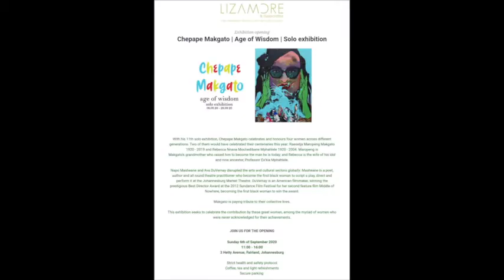Age Of Wisdom solo exhibition by Khehla Chepape Makgato at Lizamore & Associates Gallery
With his 11th solo exhibition, Chepape Makgato celebrates and honours four women across different generations. Two of them would have celebrated their centenaries this year: Raesetja Maropeng Makgato 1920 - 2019 and Rebecca Nnana Mochedibane Mphahlele 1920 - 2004.

 Maropeng is Makgato’s grandmother who raised him to become the man he is today; and Rebecca is the wife of his idol and now ancestor, Professor Es’kia Mphahlele.

Napo Masheane and Ava DuVernay disrupted the arts and cultural sectors globally: Masheane is a poet, author and all round theatre practitioner who become the first black woman to script a play, direct and perform it at the Johannesburg Market Theatre. DuVernay is an American filmmaker, winning the prestigious Best Director Award at the 2012 Sundance Film Festival for her second feature film Middle of Nowhere, becoming the first black woman to win the award.
Makgato is paying tribute to their collective lives.

This exhibition seeks to celebrate the contribution by these great women, among the myriad of women who were never acknowledged for their achievements.